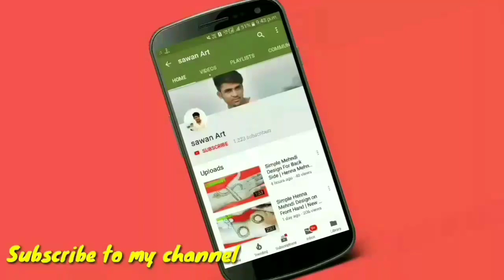Simple Arabic Mehndi Design | Karwa chauth Special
full plam Karwa Chouth Special mehndi designs,
how to apply mehndi designs for hands, latest mehndi designs for hands,
simple mehndi designs for hands 2019,

indo arabic mehndi designs 2019,
easy mehndi designs for beginners,
mehndi designs for hands for marriage,
 mehndi designs for hands simple and easy for beginners,
2019 mehndi design,
henna designs 2019,
henna desings for hands,

sawan Art
sawan art
SAWAN ART
SAWANART
sawanART